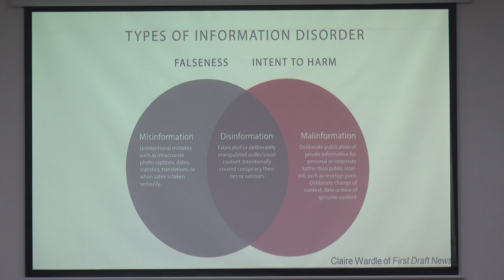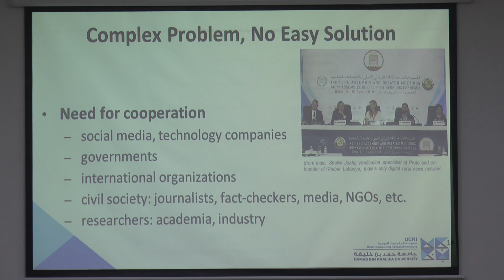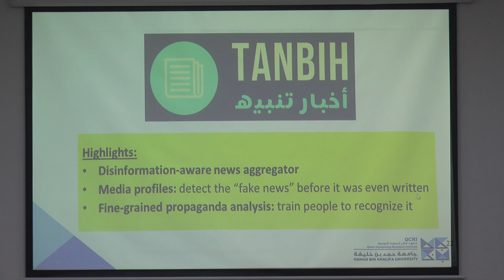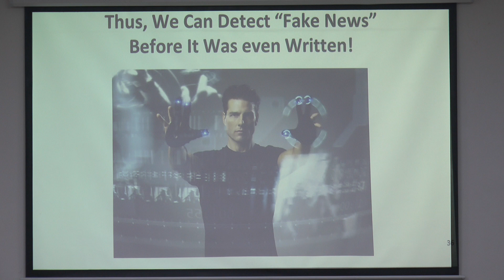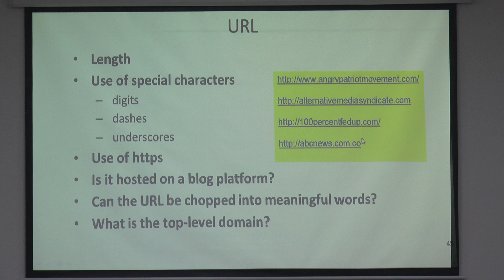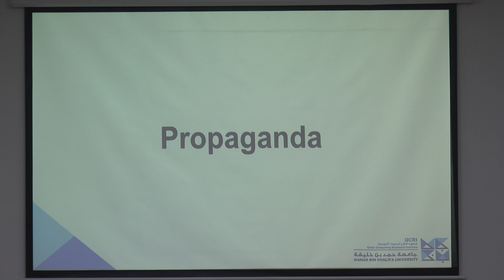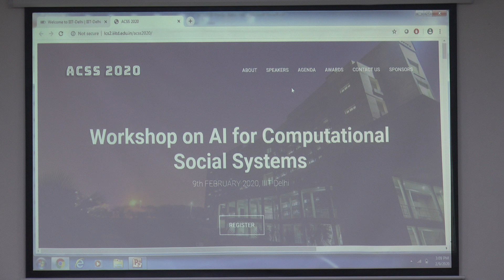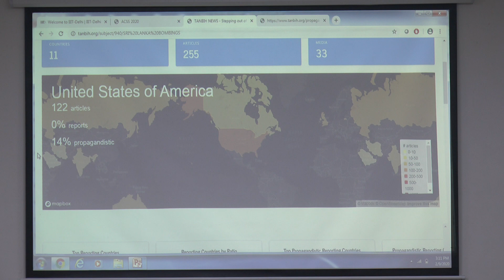ACSS 2020 | Part 10 | Dr. Preslav Nakov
Dr. Preslav Nakov: Detecting the Fake News at Its Source, Media Literacy, and Regulatory Compliance.